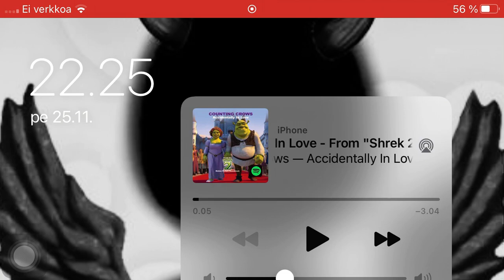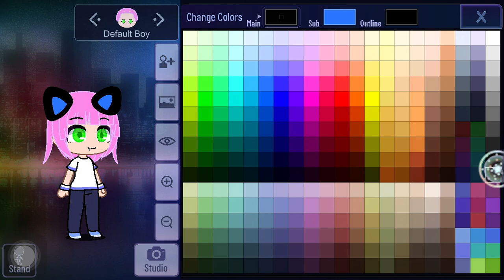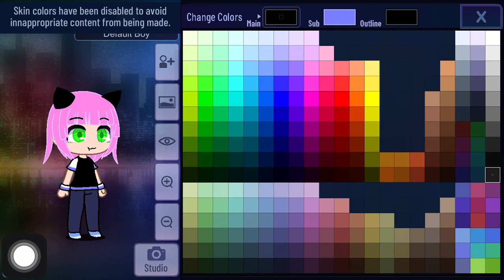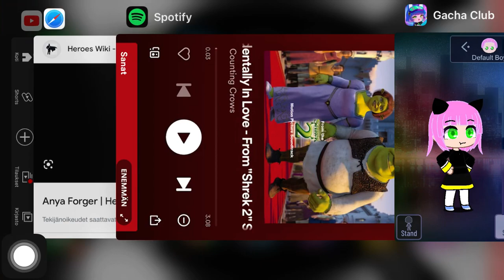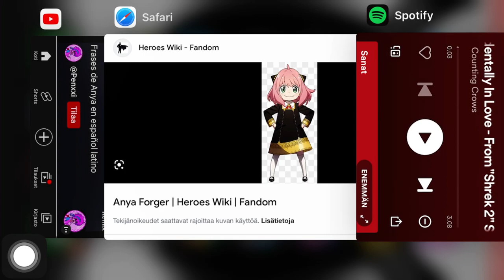I MADE ANYA!!! 😱 MINÄ TEIN ANYAN!!! 😱 m